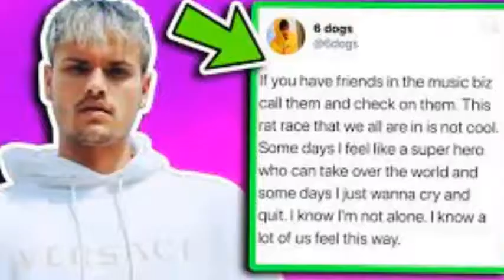What WE Can Learn From 6 Dogs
6 Dogs - Buttcheeks

Co-Directed by 6 Dogs
DoP: Parker Foster of VSZN
6 dogs dead,
6 dogs flossing,
6 dogs type beat,
6 dogs death,
6 dogs faygo,
6 dogs someone,
6 dogs interview,
6 dogs off the gas,
6 dogs album,
6 dogs amv,
6 dogs astari,
6 dogs and danny wolf,
6 dogs and lil skies,
6 dogs artist,
6 dogs age,
6 dogs art,
6 dogs beautiful whips,
6 dogs burberry weather,
6 dogs bipolar,
6 dogs beat,
6 dogs basement,
6 dogs beautiful whips slowed,
6 dogs bass boosted,
6 dogs blue water,
6 dogs cole bennett,
6 dogs cream soda,
6 dogs crying in the rari,
6 dogs captain crunch,
6 dogs clean,
6 dogs cream soda faygo,
6 dogs concert,
6 dogs can't miss,
6 dogs die,
6 dogs drifting,
6 dogs danny wolf,
6 dogs drink up,
6 dogs demons in the a,
6 dogs daffodils,
6 dogs energy,
6 dogs elevator,
6 dogs earthbound,
6 dogs eyes wide open,
6 dogs early,
6 dogs ethnicity,
6 dogs earthbound lyrics,
6 dogs emergency,
6 dogs ft lil peep,
6 dogs frozen tears,
6 dogs full throttle,
6 dogs faygo dreams instrumental,
6 dogs faygo dreams slowed,
6 dogs flossing slowed,
6 dogs gnarly,
6 dogs geeksum,
6 dogs getaway,
6 dogs genius,
6 dogs gas,
6 dogs god,
6 dogs gucci panda,
6 dogs guccy armor,
6 dogs hearse,
6 dogs hi hats and heartaches,
6 dogs high school,
6 dogs how did he die,
6 dogs how he died,
6 dogs hands up,
6 dogs helium,
6 dogs howling,
6 dogs instrumental,
6 dogs idk,
6 dogs icarly,
6 dogs i just bought a,
6 dogs in a canoe,
6 dogs i'm sorry,
6 dogs it's worth feeling empty,
i have 6 dogs,
6 dogs juice wrld type beat,
6 dogs juice wrld,
6 dogs no jumper,
6 dogs i just pulled up,
6 dogs kingdom,
6 dogs kobe,
6 dogs killed himself,
6 dogs killed,
6 dogs kingdom lyrics,
max keeble 6 dogs,
kingdom god 6 dogs,
6 dogs lonely kobe lyrics,
6 dogs lil peep,
6 dogs lil skies,
6 dogs live,
6 dogs lyrical lemonade,
6 dogs lonely kobe,
6 dogs leak,
6 dogs lil peep type beat,
6 dogs lightning,
6 dogs music video,
6 dogs mazi love,
6 dogs max keeble,
6 dogs messed up,
6 dogs mix,
6 dogs mirrors,
6 dogs mountain top,
6 dogs murakami,
6 dogs no savage,
6 dogs next level,
6 dogs new song,
6 dogs no savage instrumental,
6 dogs no savage slowed,
6 dogs no one,
6 dogs new,
6 dogs ok,
6 dogs ok music video,
6 dogs oxy,
6 dogs ok lyrics,
6 dogs ok slowed,
6 dogs over it,
6 dogs off the gas lyrics,
6 dogs passed away,
6 dogs portals,
6 dogs plant life,
6 dogs prada shoes,
6 dogs paddle,
6 dogs pokemon,
6 dogs potions,
6 dogs rapper,
6 dogs reaction,
6 dogs ravioli,
6 dogs rarri,
6 dogs rym,
6 dogs reddit,
6 dogs real name,
6 dogs rapper death,
6 dogs spaceship,
6 dogs saturn,
6 dogs snippet,
6 dogs scar,
6 dogs slowed,
6 dogs someone slowed,
6 dogs spooky,
6 dogs turtles,
6 dogs takashi,
6 dogs type beat free for profit,
6 dogs takashi murakami lyrics,
6 dogs trust issues,
6 dogs type beat 2020,
6 dogs turtles slowed,
6 dogs unreleased,
6 dogs underground,
drink up 6 dogs,
messed up 6 dogs,
6 dogs shut up,
level up 6 dogs,
6 dogs vocal effect,
6 dogs vs leopard,
6 dogs video,
6 dogs vs cheetah,
6 dogs vinyl,
6 dogs could've been so much,
6 dogs waffle house,
6 dogs wallabeez,
6 dogs weather,
6 dogs worth feeling empty,
6 dogs when i'm off the gas,
6 dogs whip a hearse,
6 dogs wavebuilder,
6 dogs website,
6 dogs x lucki type beat,
6 dogs yung pinch,
6 dogs yung bans drink up,
6 dogs yung bans floating,
6 dogs youtube,
watch dogs 6 years later,
6 dogs why you sippin,
yung lean 6 dogs type beat,
6 dogs zero gravity,
saturn 6 dogs 1 hour,
faygo dreams 6 dogs 1 hour,
reservoir dogs 6/12,
cats and dogs 6/10,
6 dogs faygo dreams 1 hour,
6 dogs 2020,
6 dogs 2021,
watch dogs 2 6. bölüm,
6 dogs 3 gram,
6 hot dogs in 3 minutes,
6 dogs 432 hz,
6 dogs flex 4 no reason,
6 dogs 6 wolves,
6 dogs 6 dogs,
6 dogs two twenty 7,
6 dogs 8d audio,
6 dogs 8d,
8 cheeseburgers 6 corn dogs,
6 owners 9 dogs